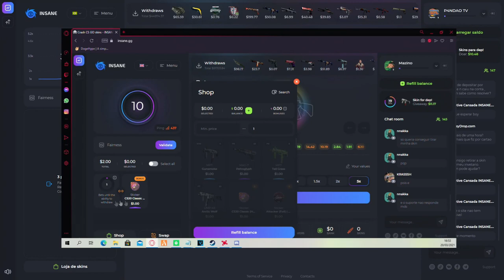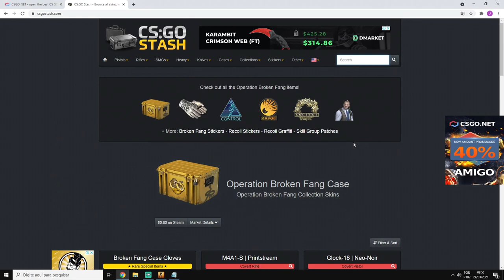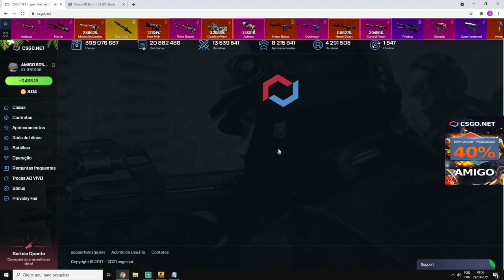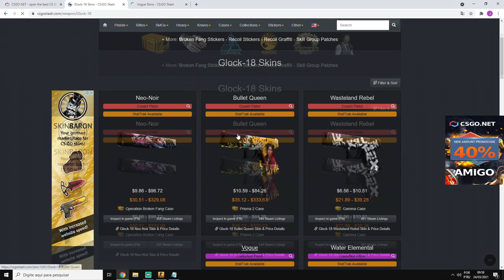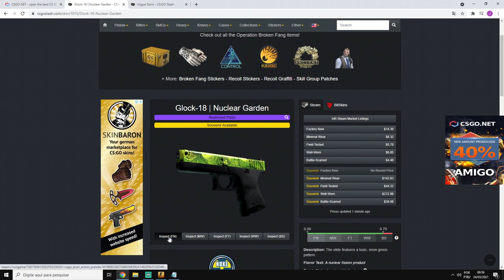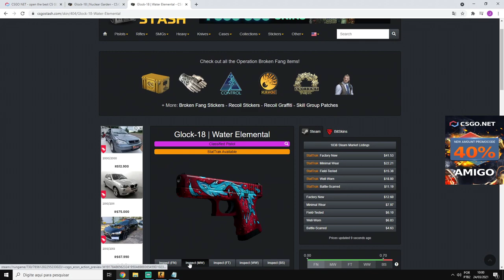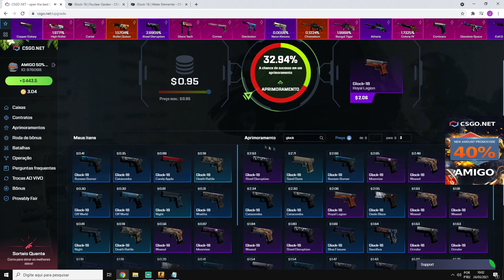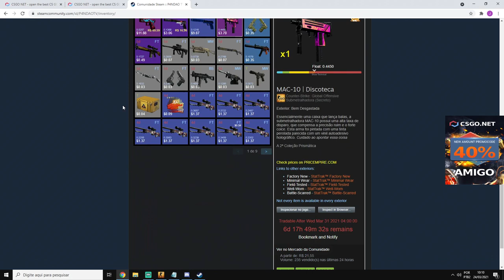CSGO.NET Open Case RETIREI 2 LINDAS GLOCK'S no CSGO.NET & AS DUAS SÃO PRA VOCÊS SORTEIO​